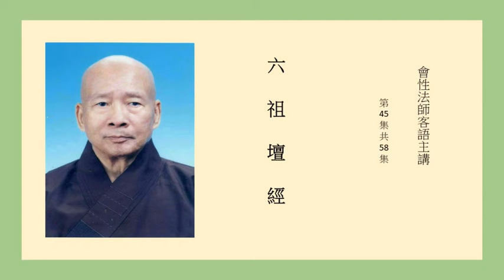六祖壇經 45 會性法師客語主講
頓漸品第八
時，祖師居曹溪寶林；神秀大師在荊南玉泉寺。于時兩宗盛化，人皆稱南能北秀；故有南北二宗頓漸之分，而學者莫知宗趣。師謂眾曰：「法本一宗，人有南北，法即一種，見有遲疾；何名頓漸？法無頓漸，人有利鈍，故名頓漸。」
然秀之徒眾，往往譏南宗祖師不識一字，有何所長？秀曰：「他得無師之智，深悟上乘，吾不如也。且吾師五祖，親傅衣法，豈徒然哉！吾恨不能遠去親近，虛受國恩。汝等諸人，毋滯於此，可往曹溪參決。」
一日，命門人志誠曰：「汝聰明多智，可為吾到曹溪聽法；若有所聞，盡心記取，還為吾說。」志誠稟命至曹溪，隨眾參請，不言來處。
時，祖師告眾曰：「今有盜法之人，潛在此會。」志誠即出禮拜，具陳其事。
師曰：「汝從玉泉來，應是細作。」對曰：「不是！」
師曰：「何得不是？」對曰：「未說即是，說了不是。」
師曰：「汝師若為示眾？」對曰：「常指誨大眾，住心觀淨，長坐不臥。」
師曰：「住心觀淨，是病非禪；長坐拘身，於理何益？聽吾偈曰：『生來坐不臥，死去臥不坐，一具臭骨頭，何為立功過。』」